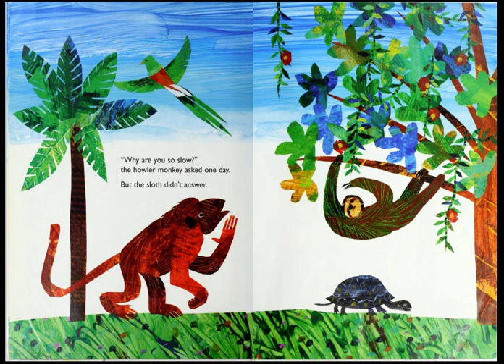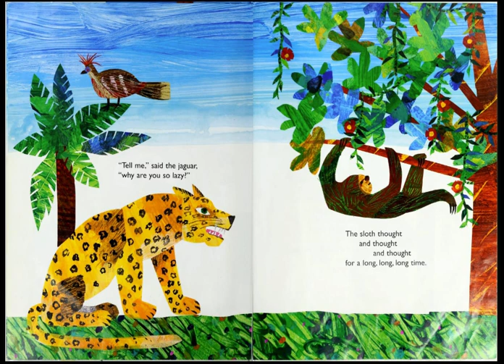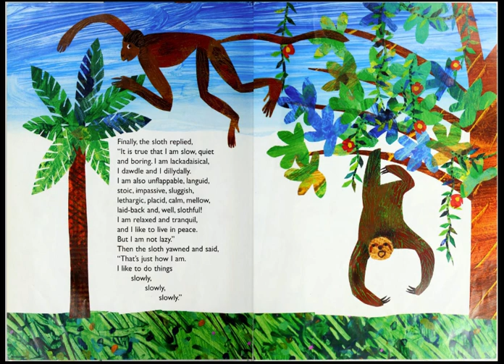slowly slowly slowly said a sloth read aloud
"Slowly, Slowly, Slowly," Said the Sloth
Carle, Eric

Challenged by the other jungle animals for its seemingly lazy ways, a sloth living in a tree explains the many advantages of his slow and peaceful existence.